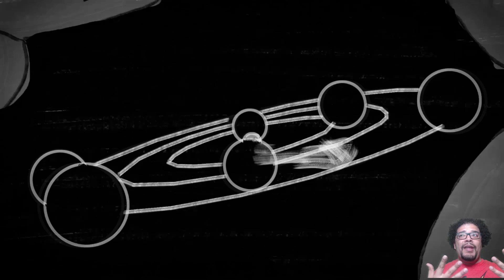"The Pedestrian" | Video Game Review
The Flash reviews the video game: 'The Pedestrian" for the PC, wwith ports coming to PS4 & PS5 in January 2021. Follow the Flash on Twitter @apiloto5 and text the Jody's Corner Hotline at for all updates and alerts happening on JC!

Podcast: Jody's Corner Live! - Spotify, Itunes, Google Music

Jody's Corner
3651 South La Brea Ave #958